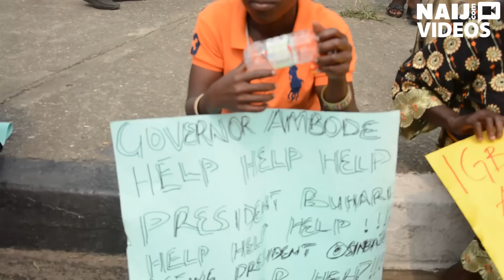Farmers protest members' kidnap in Lagos | Legit TV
Igbodu/Isiwo farmers and community members from Epe area of Lagos protesting the kidnap of some of their farmers by unknown gunmen.

They marched to the Lagos state house on Monday morning to press home their demands.